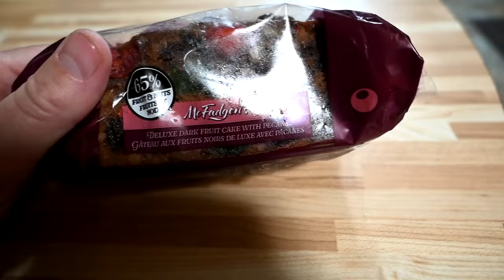Update ON When we Will Stop VLOGGING!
DaybyDayVlogs
110 North Front Street - A3,
Suite #213
Belleville, Ontario, K8P 0A6
Canada